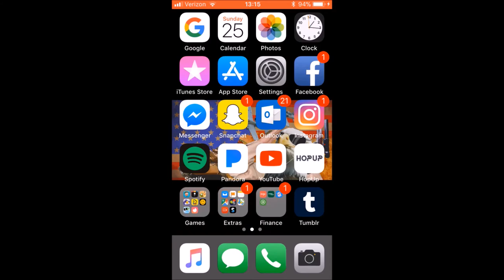Zulu 24 26 May 2018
Give us feed back and topics that you would like to see.